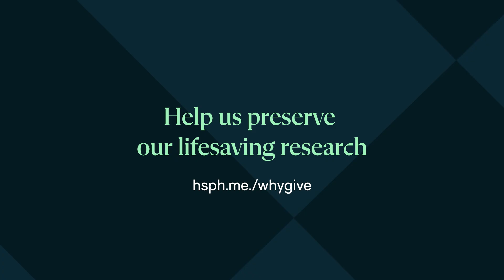Harvard’s public health research, in 7 words or less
Harvard Chan School is home to a wide variety of research initiatives, with faculty, researchers, and students all working together to improve health, prevent disease, and support well-being.

We asked some of them if they could explain their research in 7 words.